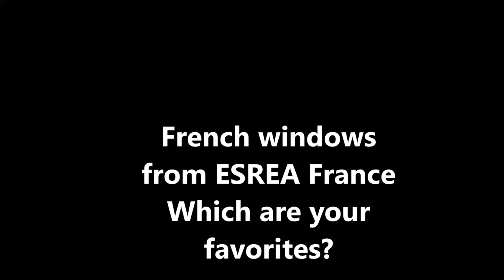French windows from France - which is your favorite French window?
The 9 types of French windows in this video are actually windows from French real estate taken onsite by the ESREA France team. Excellent French buyers tips in our guide